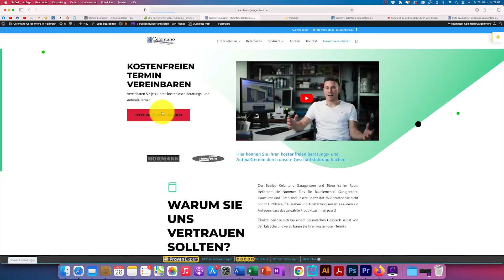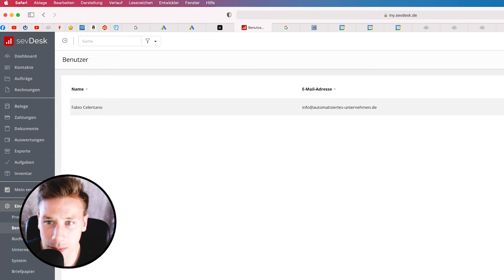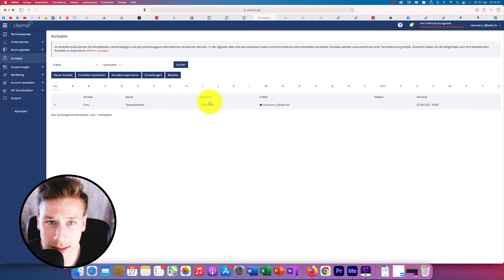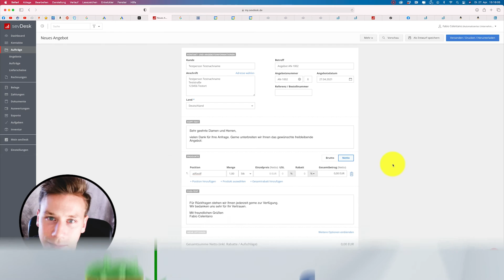SevDesk mit eTermin verbinden // Effizient mit Schnittstellen arbeiten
Wie du SevDesk mit eTermin effizient nutzt!

Du bezahlst bei Klick auf diese Links nicht mehr, hilfst mir aber dabei solche Videos weiter produzieren zu können.

In diesem Video zeige ich Euch, wie ihr die vorhandene Schnittstelle von SevDesk oder LexOffice und eTermin sinnvoll und höchst effizient für Eure Buchhaltung nutzen könnt!

00:00 - Intro
01:00 - Schnittstelle eTermin und SevDesk einrichten
01:30 - API Token
01:58 - Vorteile dieser Schnittstelle?